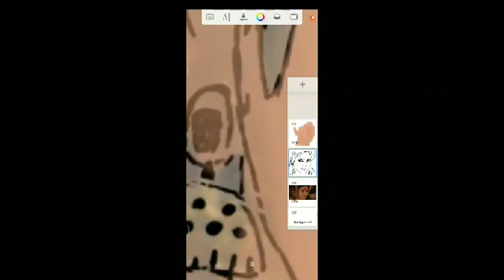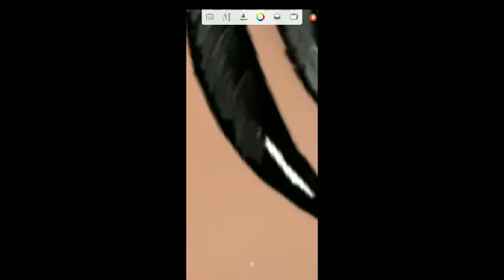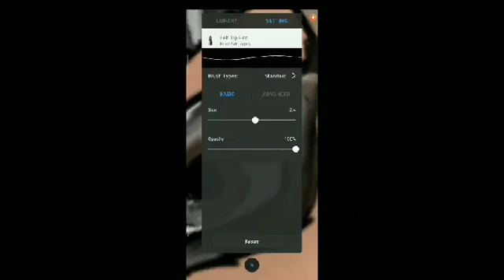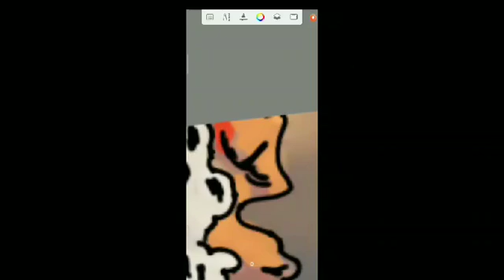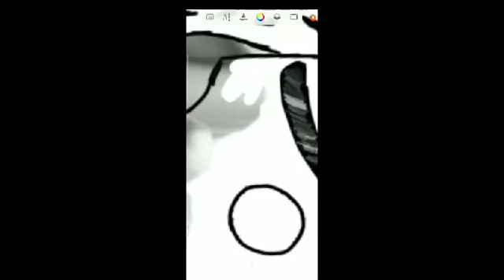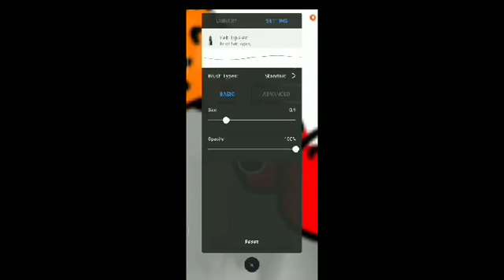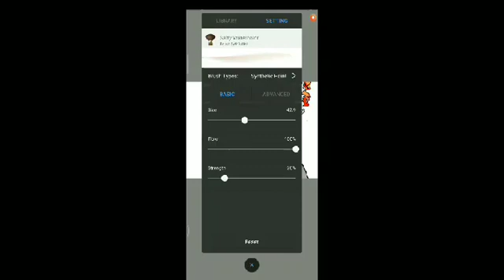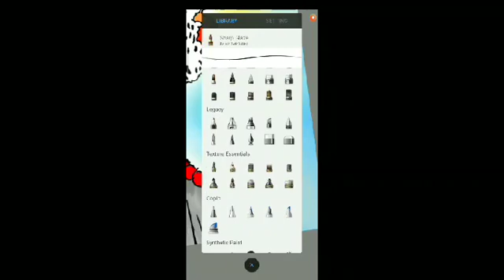Ineya || stylish Watercolor Painting || Part 2